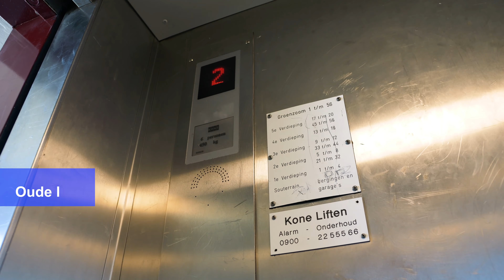Hoe geef je een verouderd gebouw een update?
Hoe maak je een oud gebouw toekomstbestendig en creëer je waarde voor de gebruikers? En hoe verleng je de levensduur van de lift met zo min mogelijk overlast voor de huurders? Een vraagstuk waar GB Vastgoed proactief een antwoord op zocht.

Gelukkig heeft KONE de oplossing gevonden samen met partner Van den Beemd Stalen Liftschachten B.V. : de allereerste installatie van een geprefabriceerde schacht inclusief lift, voor bestaande gebouwen ooit voltooid door KONE in Europa.